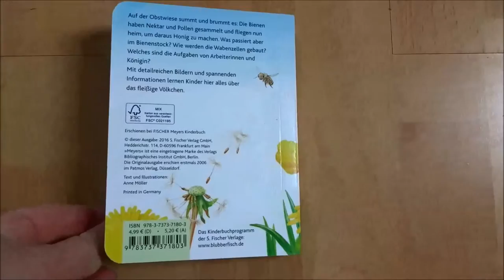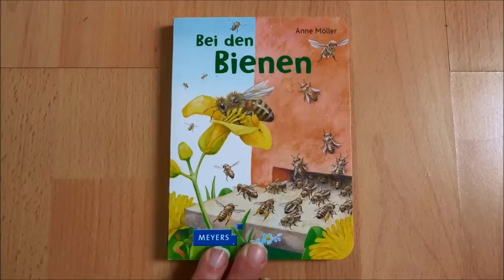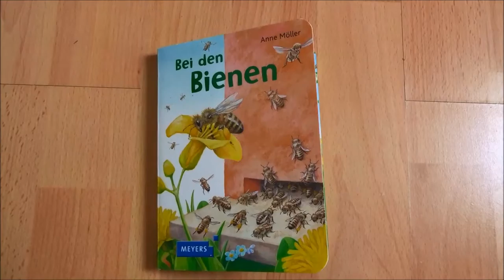Blick ins Kinderbuch: "Bei den Bienen" von Anne Möller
Für mein Kinderbuchblog Kinderbibliothek gebe ich einen kleinen Einblick ins Bilderbuch "Bei den Bienen" von Anne Möller, 2016 bei Fischer Meyers Kinderbuch erschienen.

Kurzbeschreibung:
Es ist Frühling. Auf der Obstwiese summt und brummt es. Da stehen Bienenstöcke. Wie leben die Bienen? Wie wird der Nektar und die Pollen zu Honig? Wie sieht es in einem Bienenstock aus? Welche Aufgaben hat eine Königin, eine Arbeiterin und eine Drohne? Ein kompaktes Sachbilderbuch über Bienen für Kinder ab 3 Jahre.

Anne Möller: Bei den Bienen
Fischer Meyers Kinderbuch, Frankfurt am Main 2016
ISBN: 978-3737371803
Illustration: Anne Möller
Ausstattung: 18 Seiten, Pappbilderbuch
Preis: 4,99 €

Überall im Buchhandel erhältlich.
Oder den Kanal mit Amazon unterstützen